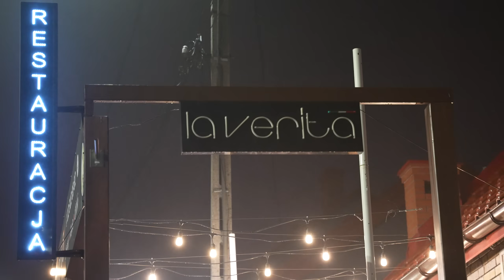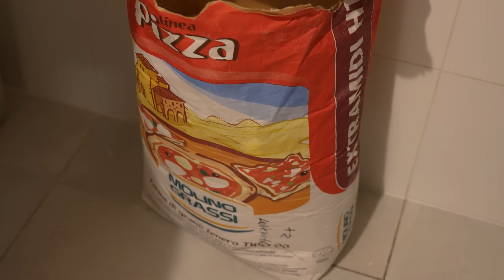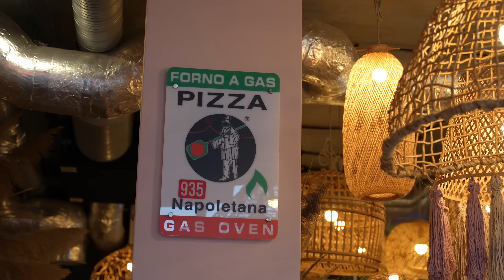PIZZOWE REWOLUCJE! LaVerita, Luborzyca [S1E04]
⚽ Zgarnij bonus powitalny + 400 zł za wygraną Polski z kodem “PAOLO” -
Gwarantowane 760 PLN na start + dodatkowe 400 PLN za wytypowanie zwycięstwa Polski!
STS to legalny bukmacher. Gra u nielegalnych podlega karze. Hazard może uzależniać – graj mądrze.
18+

Lokal: LaVerita
Miejscowość: Luborzyca

Przyjacielu zobacz!
Pomogliśmy kolejnemu lokalowi zobaczyć światełko w tunelu na lepsze jutro.
Zrobiliśmy co w naszej mocy aby poziom serwowanej pizzy był na jak najwyższym możliwym w tym miejscu poziomie.
Co dalej będzie się działo z LaVerita?
Reszta już zależy od was! :)
Jak zawsze wrócimy po pewnym czasie i sprawdzimy czy życie właściciela zmieniło się na lepsze :)

Jeśli chciałbyś aby odwiedził cię Wujek Paolo i przeprowadził takie rewolucje u ciebie